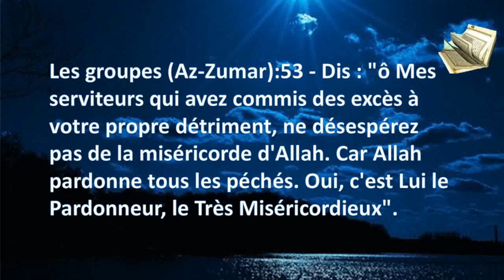Mouride mo GUËNA Kawé ci Islam